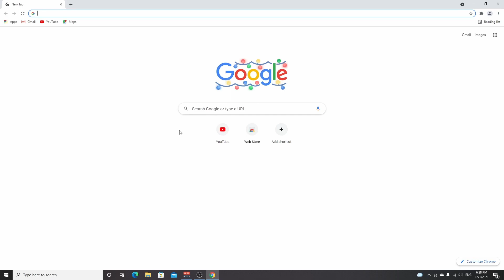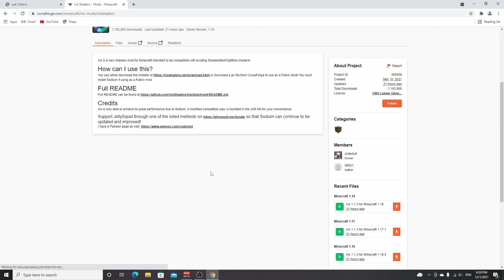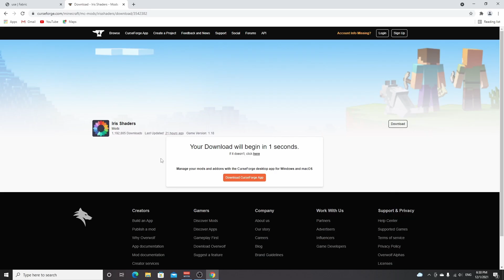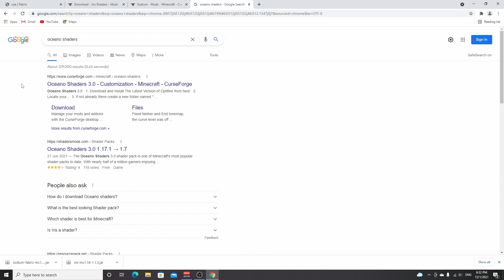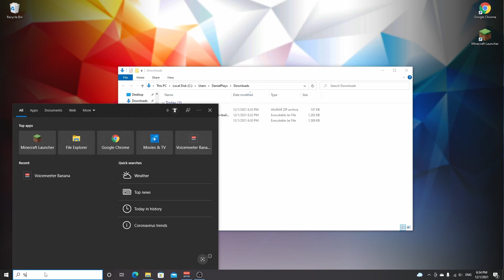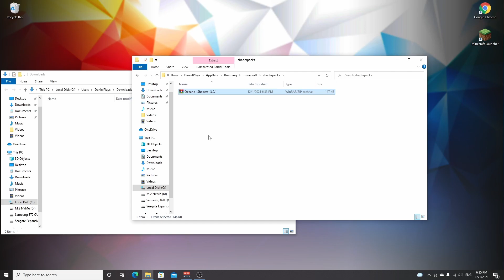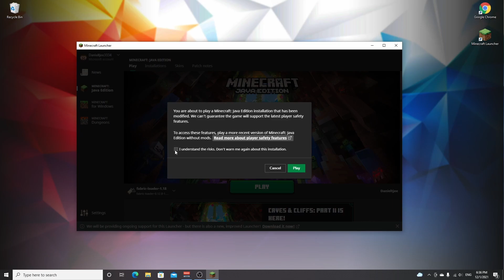How To Install IRIS SHADERS for Minecraft 1.18 with Shaders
In this video, you'll learn how to install Iris Shaders for Minecraft 1.18!

In this video, I will show you how to install Shaders for Minecraft 1.18 with Iris Shaders! With the release of Minecraft 1.18, we immediately got Iris Shaders for Minecraft 1.18 as well! This means that using Fabric for 1.18, you can now install shaders for Minecraft 1.18, soon after the release of the new game update!
Iris Shaders are an alternative to Optifine 1.18, which by the time of recording this video, wasn't out yet. Depending on when you watch this video, you may need to install an alpha release of Sodium 1.18 though, which can be buggy. Don't worry, it works very well and with Sodium and Iris Shaders, you also get a nice FPS boost in Minecraft 1.18.

The Minecraft 1.18 shaders used in this video are Oceano Shaders, which look gorgeous, and should work on a wide range of systems.

SOCIALS

INFO

📙 Chapters:
0:00 Intro
1:00 Install Minecraft 1.18
1:22 Download Fabric 1.18
2:02 Install Fabric 1.18
2:36 Download Iris Shaders
3:12 Download Sodium 1.18
4:20 Download Shaders
5:13 Install Mods
6:07 Install Shaders
6:36 Load Fabric
7:50 Result
8:13 Outro